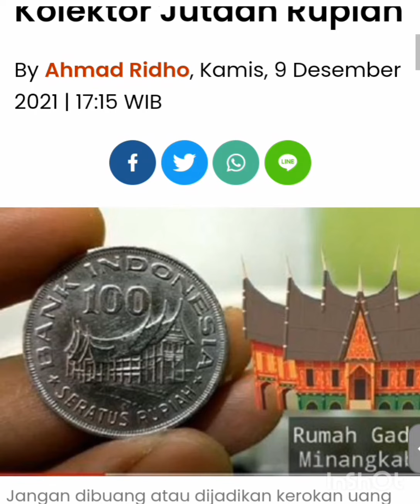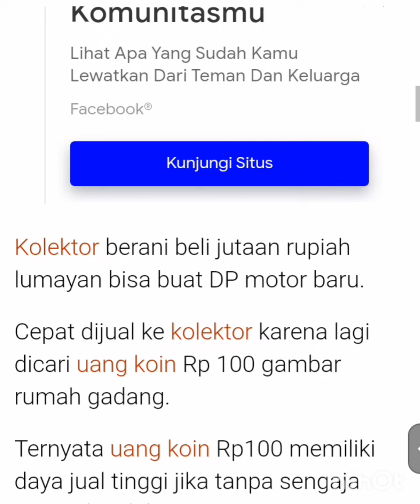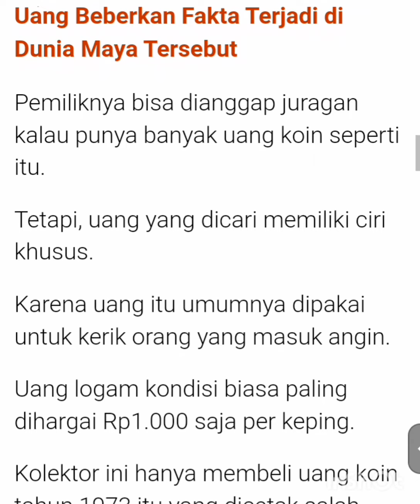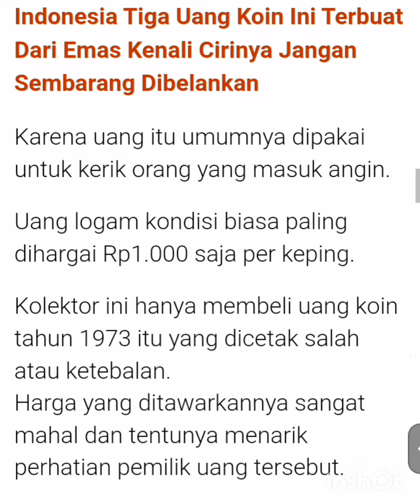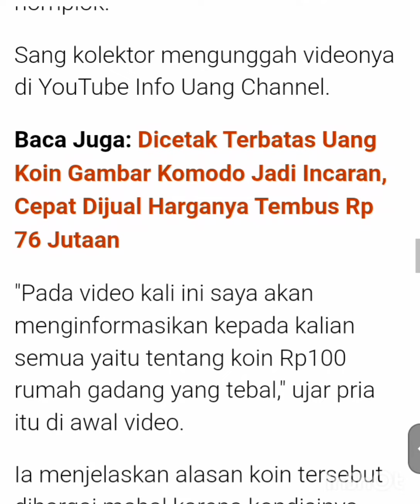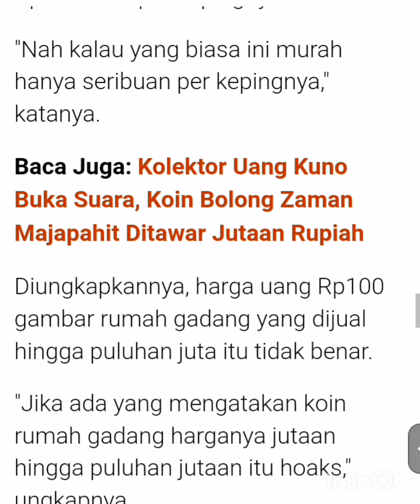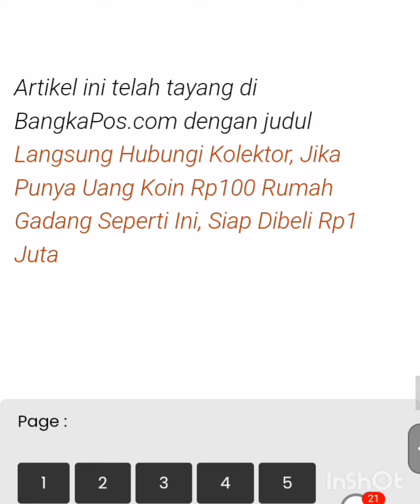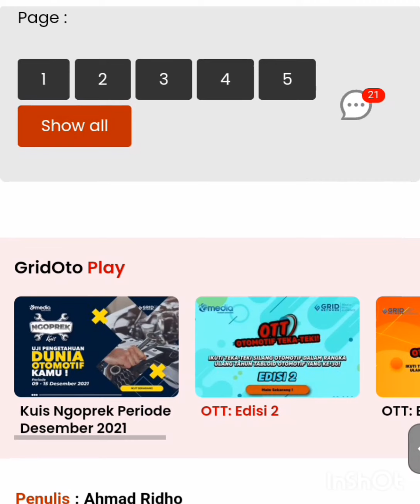DI BELI KOLEKTOR JUTA'AN cepat jual uang koin 100 rumah gadang.